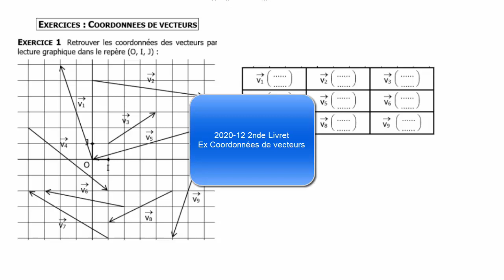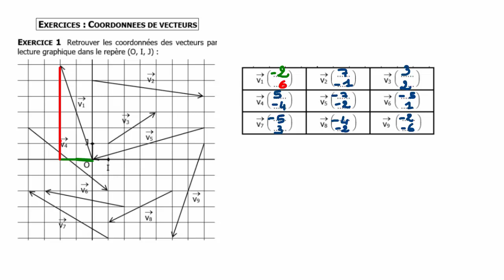Coordonnées de vecteurs Ex Livret